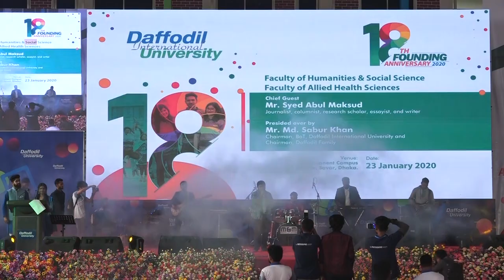18th Founding Anniversary-2020, Day 02 (FAHS+FHSS) DIU: Cultural Program Highlights